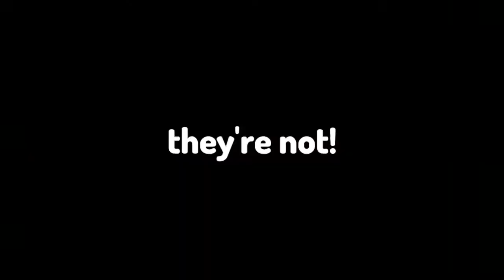we baked cookies and it was a mess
some say i look like Mary Berry

hell stacey her and jane too, but they're not my names

my name is Lila

Jess and i would like to say please enjoy the video xoxo